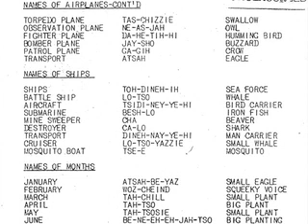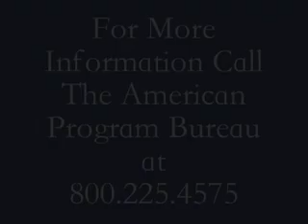Zonnie Gorman: A Navajo Code Talker's Journey